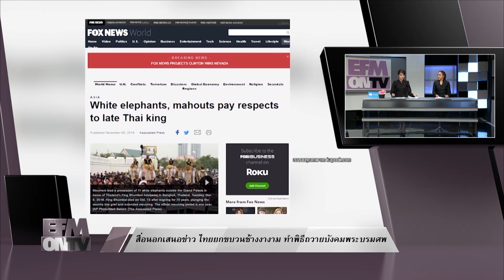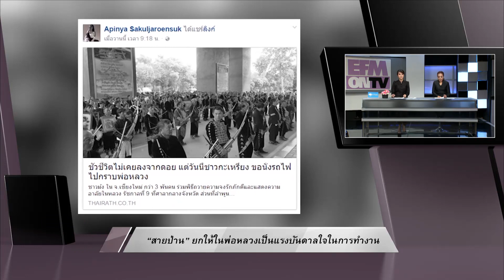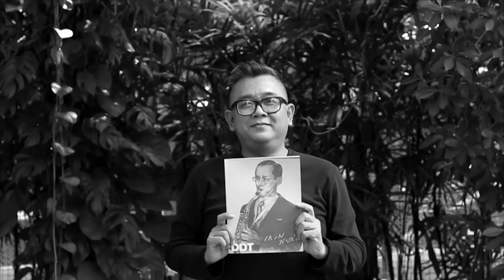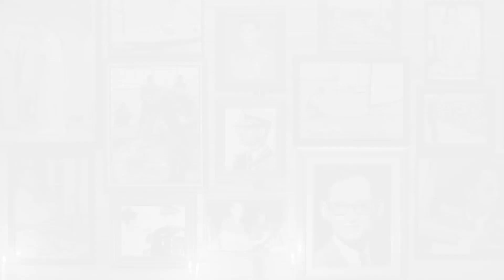EFM ON TV Special - นักบรรเลงขลุ่ยรุ่นใหม่ ประพันธ์เพลง น้ำตา เพื่อพ่อหลวง วันที่ 10 พฤศจิกายน 2559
EFM ON TV Special